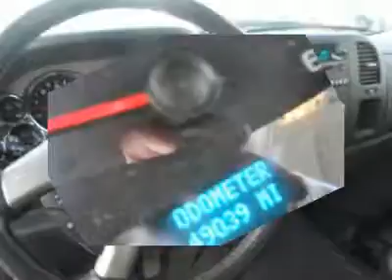1997 CHEVROLET CAVALIER Woods Cross, UT 23261B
1997 CHEVROLET CAVALIER Woods Cross, UT
Stock

Murdock Chevrolet
2375 S 625 W Woods Cross

Pick up this AQUA 1997 Chevrolet Cavalier, available today. Featuring  transmission, it has 101323 miles. This could be the one you've been searching for.